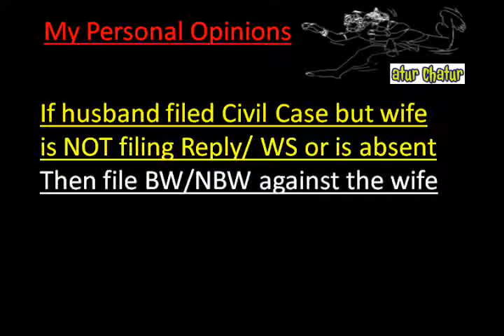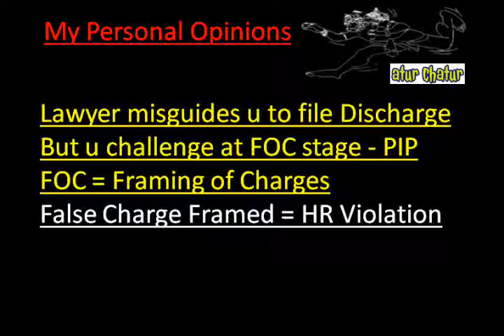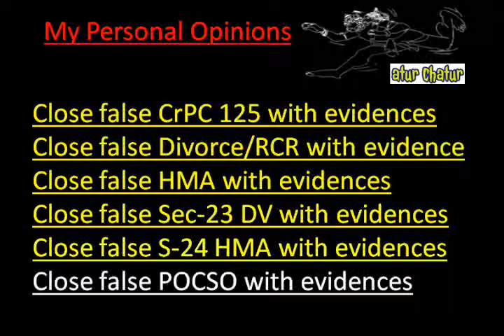Panipat Top Lawyer NRI Legal Services Best Advocates Non Resident Indian Law Firm India